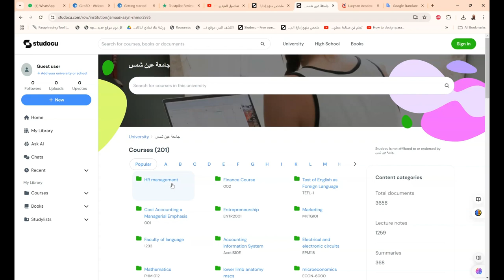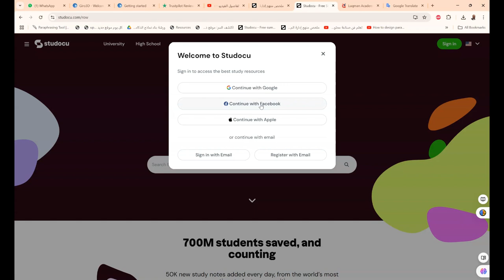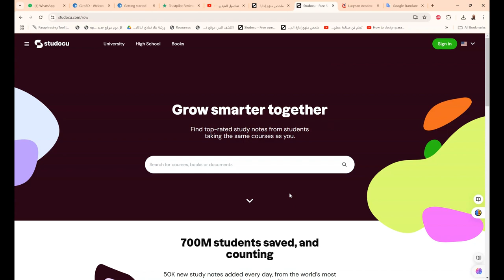studocu الحصول على المقررات الدراسية لكل الجامعات حول العالم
❤️ روابط التواصل
✅ انستجرام